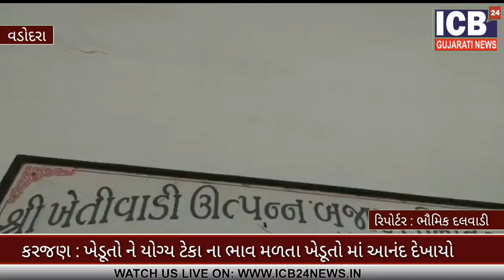Karjan : ખેડૂતો ને યોગ્ય ટેકા ના ભાવ મળતા ખેડૂતો માં આનંદ દેખાયો || ICB24 NEWS Gujarati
Watch on
 GTPL : 889 Time(8.30 p.m.)
 DEN SETALITE(BALASHINOR) : 796 Time(8.30 p.m.)
 DL NETWORK : 889 Time(8.30 p.m.)